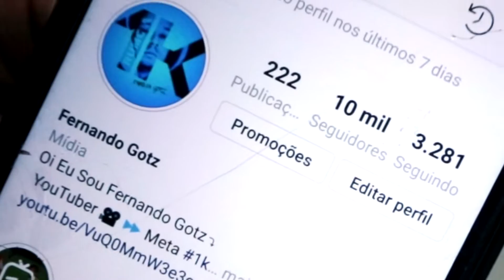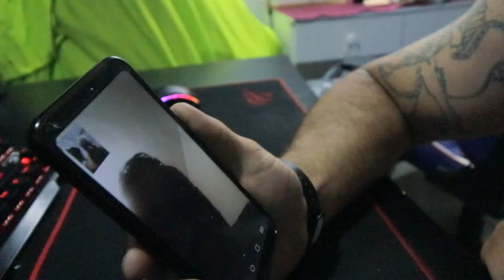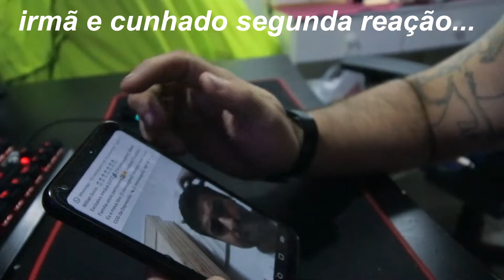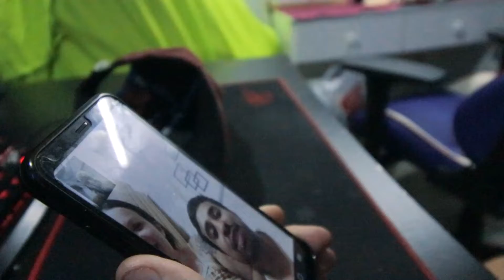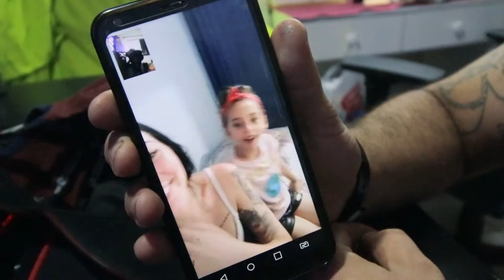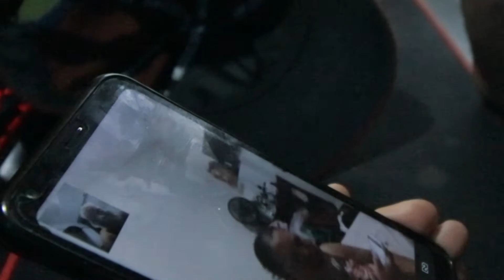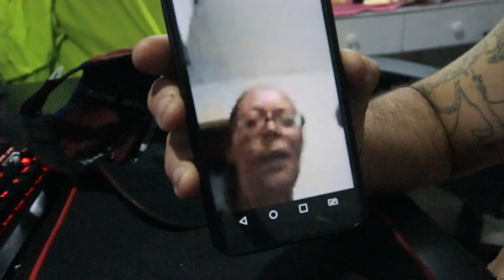▶️ REAGIRAM AO MEU CABELO | Família Gotz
EAI FAMILIA NESTE VIDEO RESOLVI LIGAR PARA A MINHA FAMILIA E MOSTRAR MEU CABELO E SABER OQUE ELES ACHARAM... BORA CONFERIR? ESPERO QUE GOSTEM TMJ.

ᐅVlogs

ᐅUnboxing

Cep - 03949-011